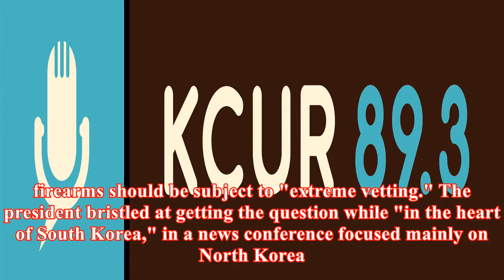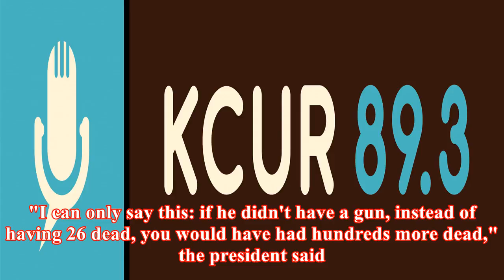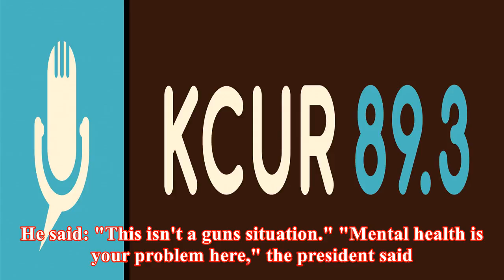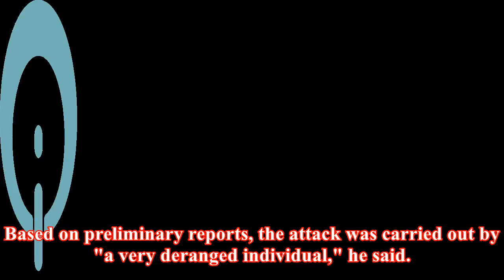Trump: curbs on gun sales would make 'no difference' in texas shooting